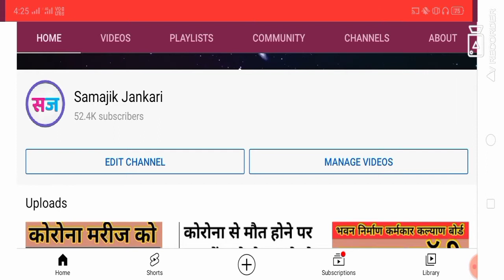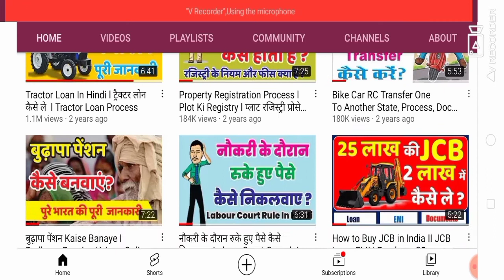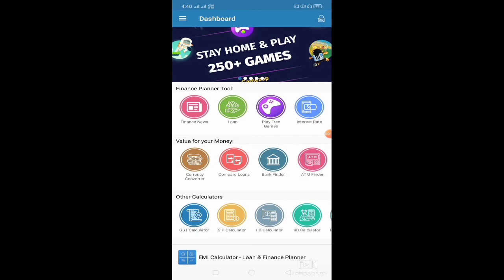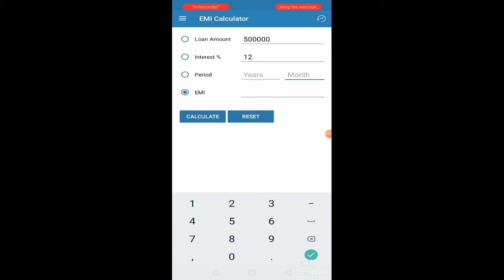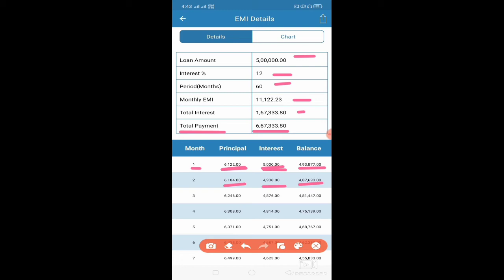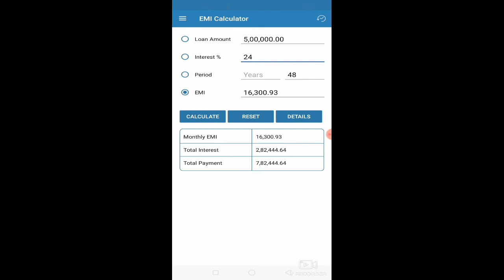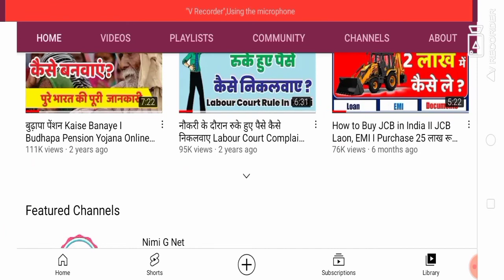How to Calculate Rate Of Interest ।। ब्याज दर कैसे निकाले ।।Loan Interest Calculation ।।Finance Rate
loan Interest Calculation
loan Interest rate explained
loan Interest kaise nikale
loan Interest rate
loan Interest Calculation app
finance interest calculation
finance interest rate
Bajaj finance interest rate
bike Finance interest rate
tractor finance interest rate
car finance interest rate
motorcycle finance interest rate
how to calculate interest rate
how to calculate emi
rate of interest kaise nikale
SBI rate of interest 2021
SBI rate of interest